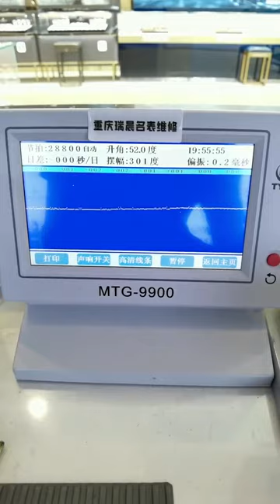Repair and maintenance of Tissot Le Locle classic watches Famous watch repair, be a caring watch re